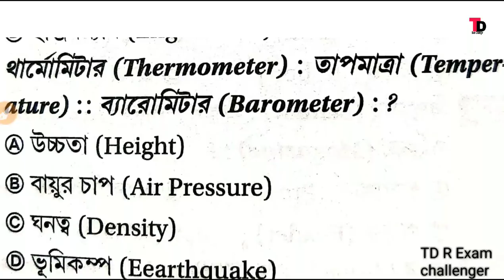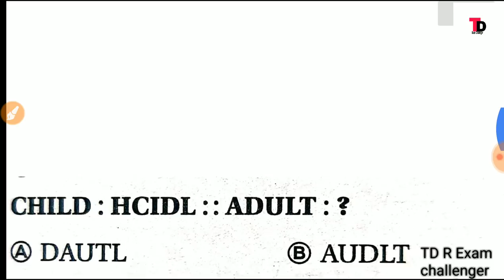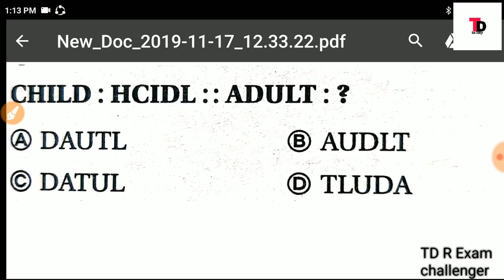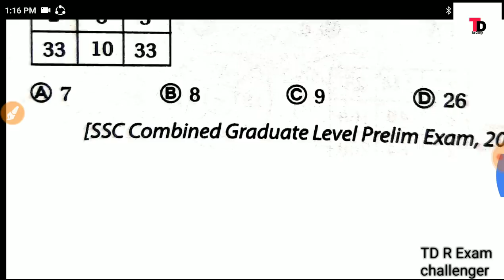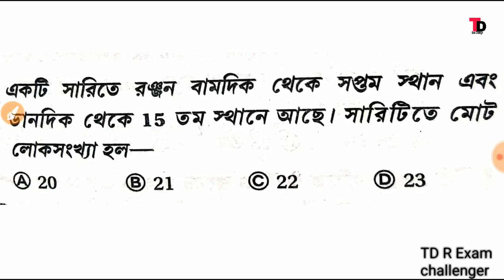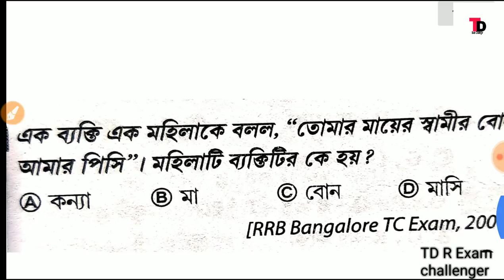G.I practice set - 10 | police | psc | ssc | Rail 100% common reasoning shortcut tips and tricks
G.i abgari police, gi class, gi class abgari police , abgari police , wb police g.i class